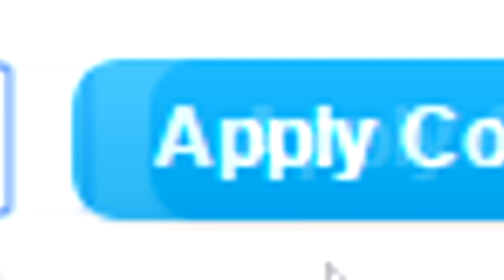CL SEMI'S! Arsenal Career Mode - S2 E17 (FIFA 15 Career Mode)